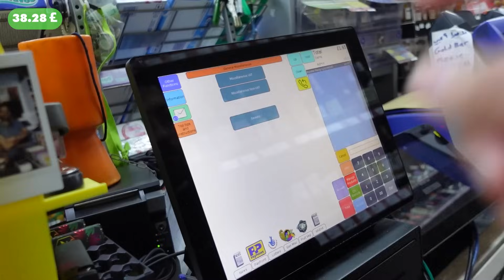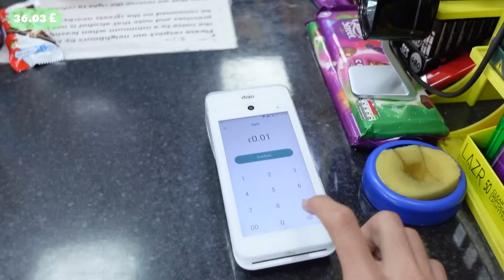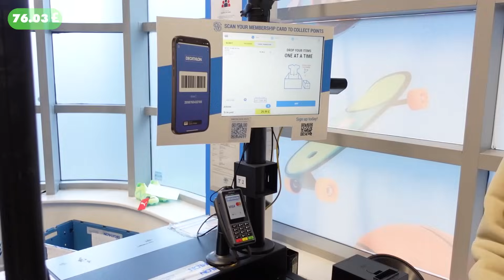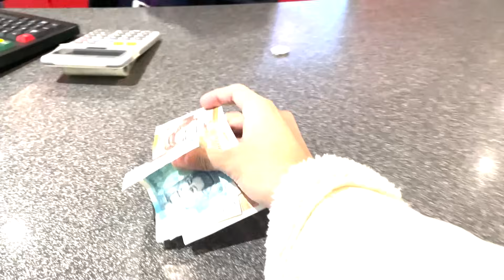تحدي من بريطانيا الي مودي بـ 1$ فقط ( نمت في الشارع..! 💔 )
صلو على النبي وخلوكم دايم مبتسمين واحرق الايك لانه اهم من كل شي ❤
حالة احسان تكفون نبي نقفلها متزوج وعنده 6 اطفال معسر عمره 41 سنه
◀ جميع حسابات التواصل  :
◀ بداية السلسلة الجديدة
محتاج دعمكمم ❤